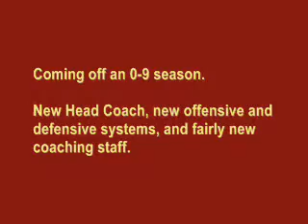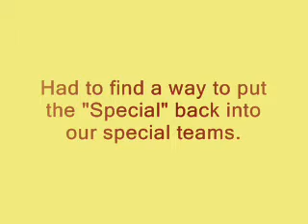Week 1 - Special Teams Turning Point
Week 1 - first game of the season.  Coaching staff makes a commitment to change.